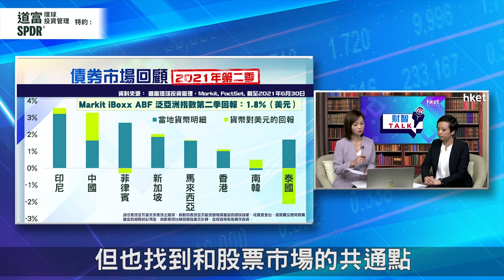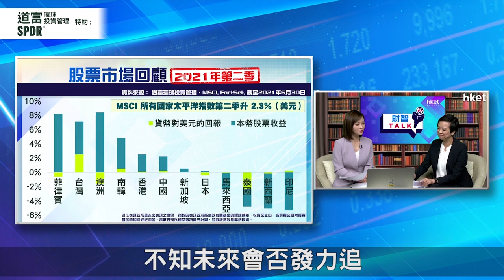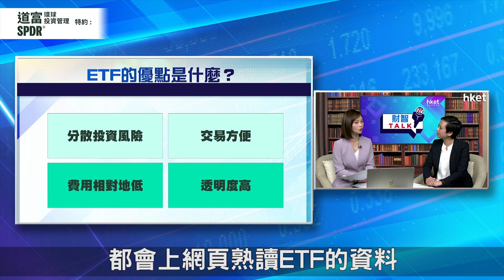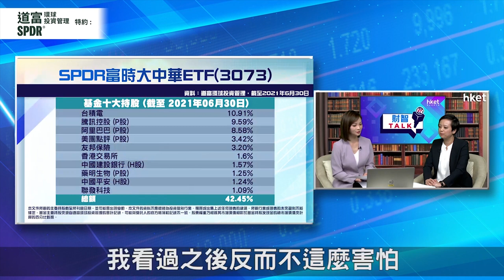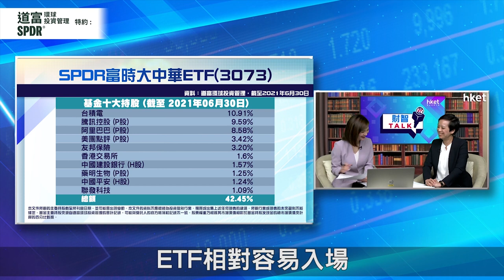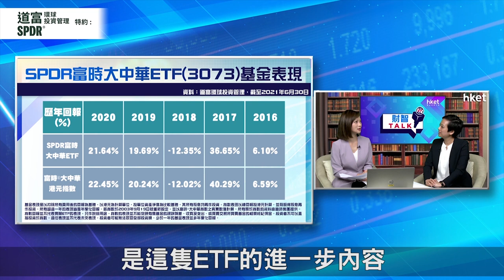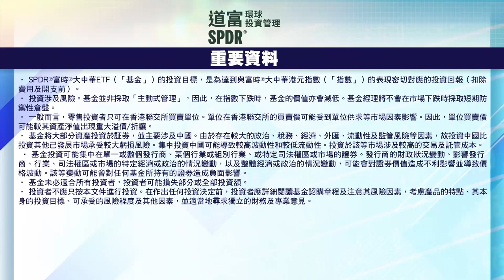【ET財智Talk】道富環球投資管理特約：ETF捕捉大中華市場機遇（2021年9月13日）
近年中國市場愈趨成熟，不少大型指數紛紛將A股納入指數當中，環球投資者更容易涉足中國市場。另外，與美股相比，中國股票估值吸引，與其他市場的相關性逐漸下降，能為投資者提供多元化的投資優勢。投資者應如何捕捉大中華市場的投資機遇？道富環球投資管理特約：《ET財智TALK》，請來道富環球投資管理SPDR ETF香港業務主管蕭曉婷，簡介投資ETF的好處，並講解大中華ETF如何助投資者把握市場機遇。